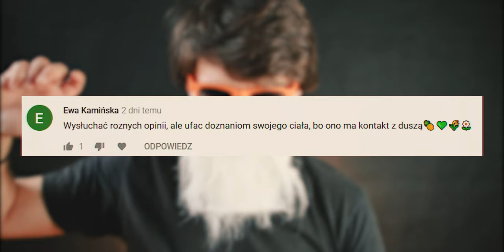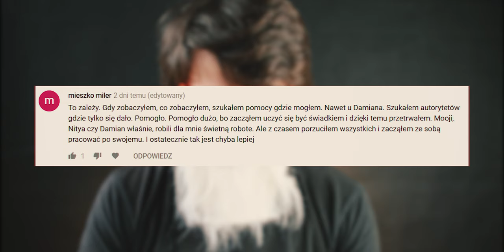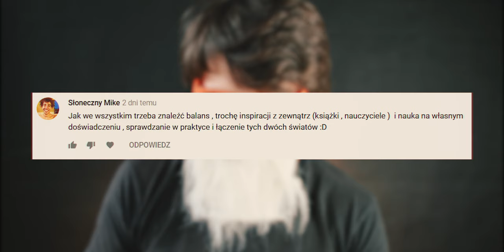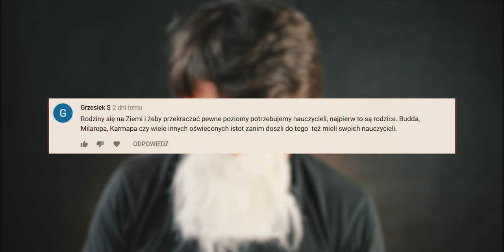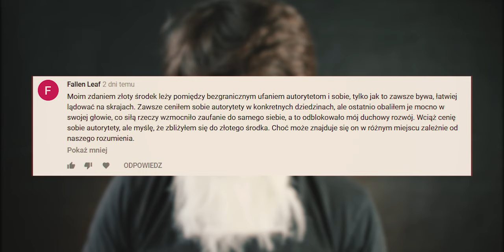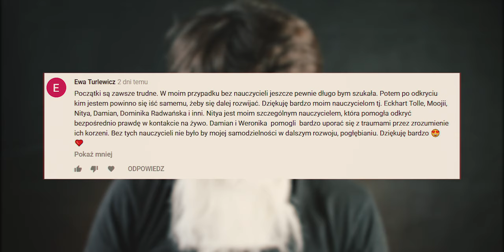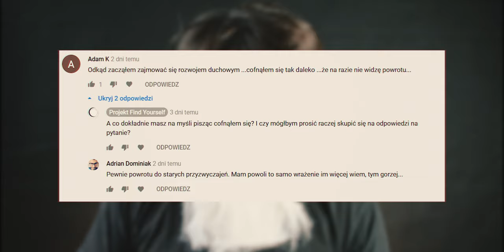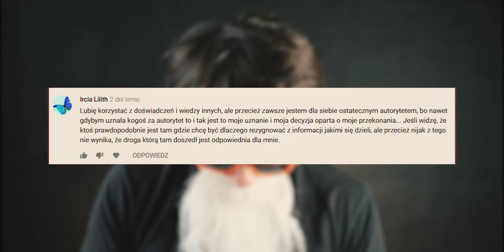ROZMOWY Z BOGIEM | Czy Do Własnego Rozwoju Potrzebne Są Autorytety?